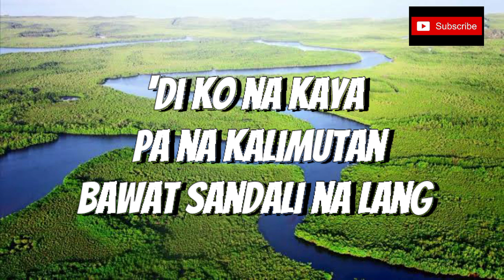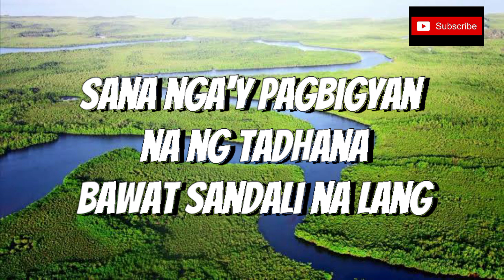Join The Club - Nobela [HQ] (Lyric Video)